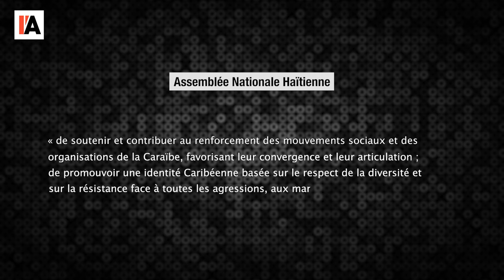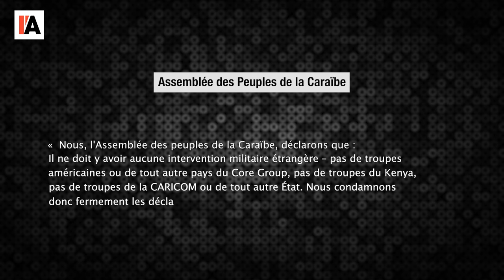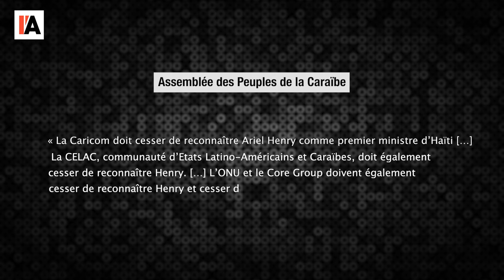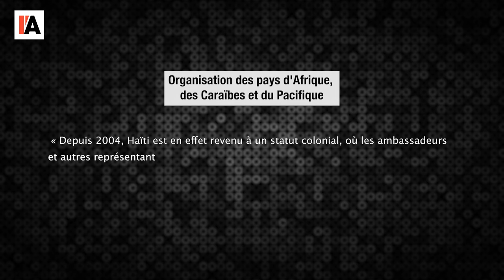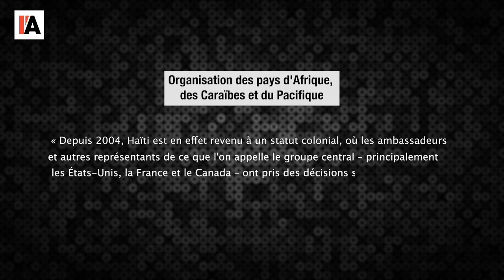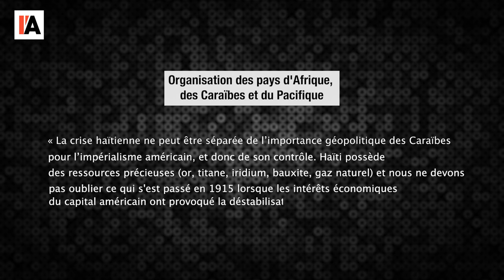Haïti : Ariel Henry n'est pas légitime - Le Monde vu d'en Bas - n°122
Pour aller plus loin :
- Veron Arnault, Position de l’Assemblée des peuples de la Caraïbe, Le National. République d’Haïti du 13 mars 2024, consultable sur le
- Déclaration de l’Assemblée des peuples de la Caraïbe sur la crise en Haïti, Nasion kréyol du 16 mars 2024, consultable sur le